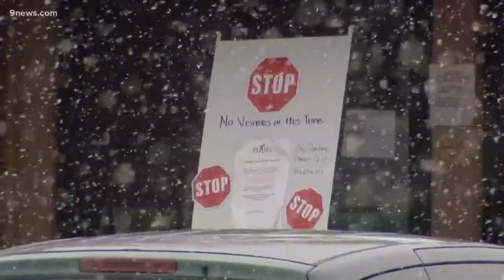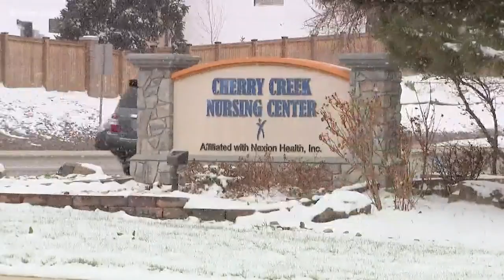How Colorado is keeping the most vulnerable community members safe from COVID-19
The novel coronavirus has hit nursing homes and assisted living facilities hard.

9NEWS (KUSA) is located in Denver, Colorado.